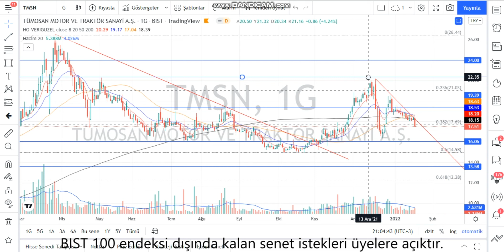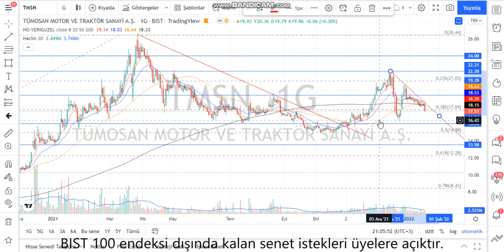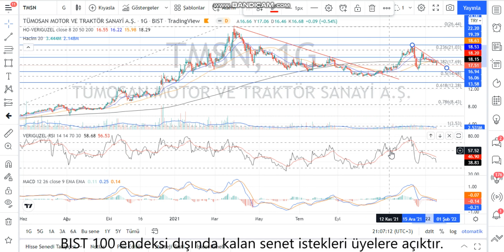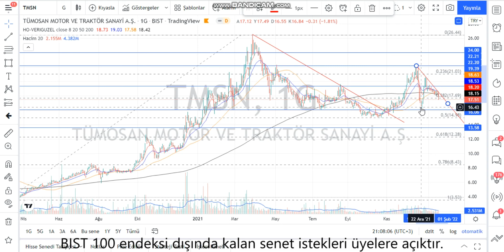TMSN Teknik Analiz ve Hisse Yorumu 18 Ocak 22